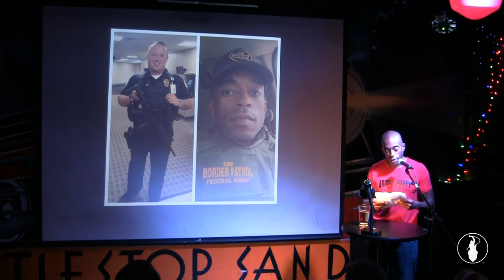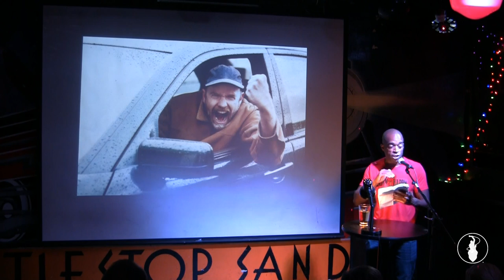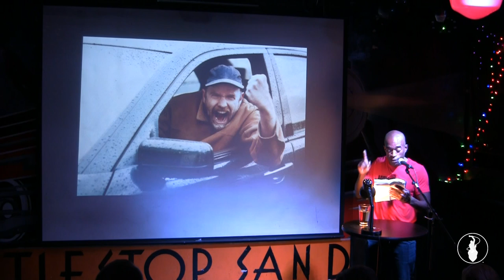Derrick Woodford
Performances from the November VAMP Storytelling Showcase, "Ride Overshare". Recorded at the Whistle Stop in San Diego, CA. So Say We All.